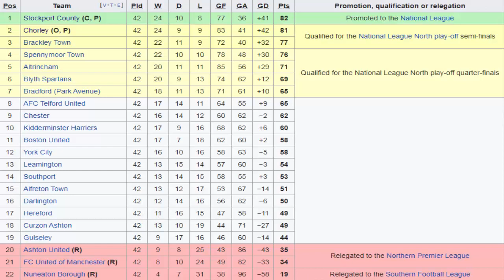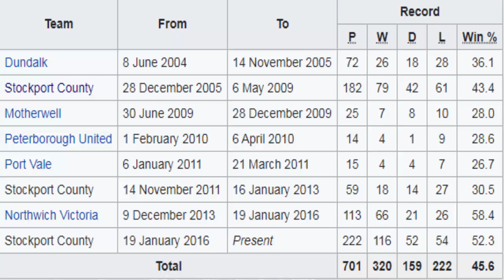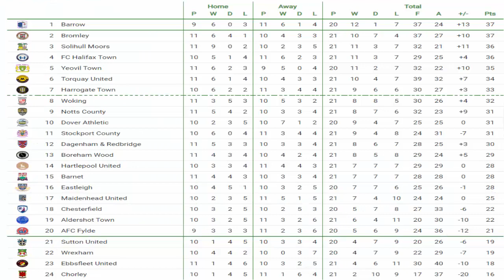Barnet F.C. 1 v Stockport County F.C. 2 | Be Careful What You Wish For...GAMEDAY! Vlog! (16/11/2019)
Here is my Gameday Vlog of Barnet F.C. V Stockport County F.C. that took place at The Hive Stadium on the (16/11/19) National League (division)